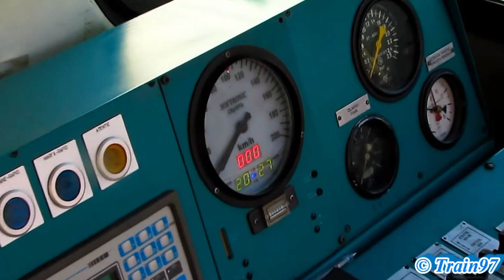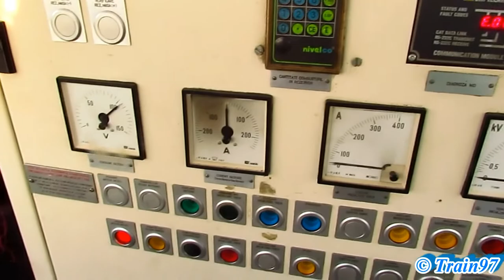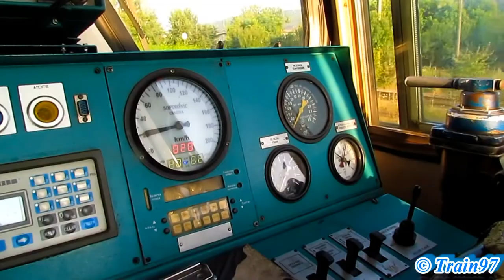LDH1500"Torpedo" - Cabin Control Presentation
LDH1500"Torpila" - Prezentare Cabina de Control

Soundtrack: Uplifitng Music - Blue Wonders

© Train97